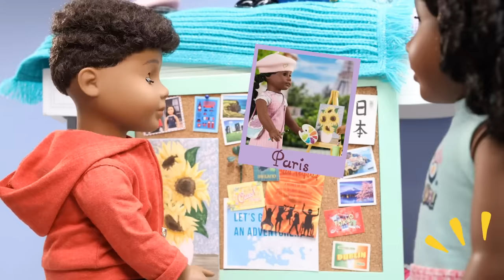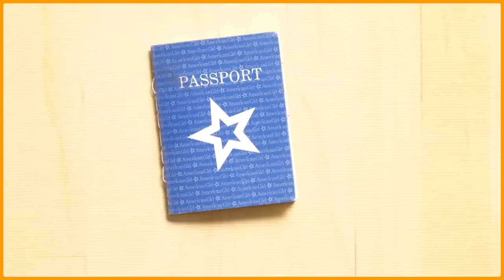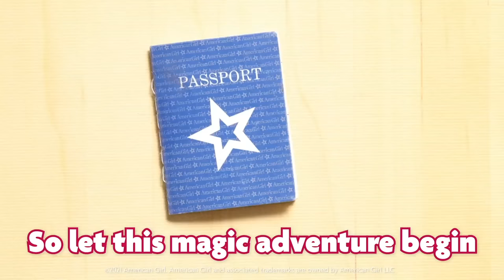Travel Twins The Most Epic Travel Vlog 🌍 | Stop Motion Episode 10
The Travel Twins are home at last - and now it's time to put all their amazing vlogs from their trip together in one EPIC VIDEO!

About Travel Twins:
Ready...Set... PACK! Join our dynamic duo: Makayla and Michael, as they travel the world and have fun in different countries!
Get the full travel experience as they pack their bags and board the American Girl Airlines for a fun adventures!